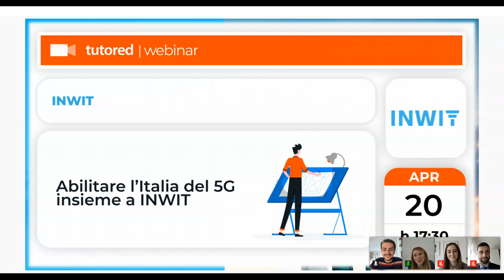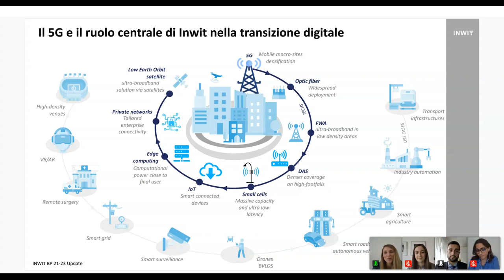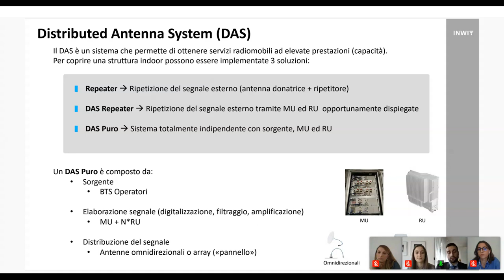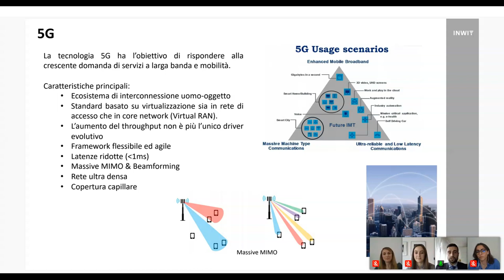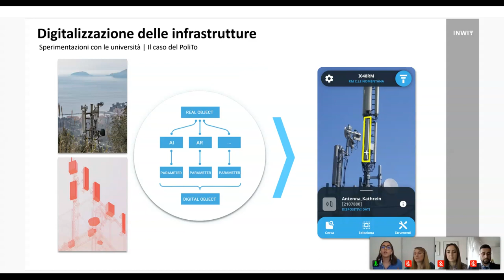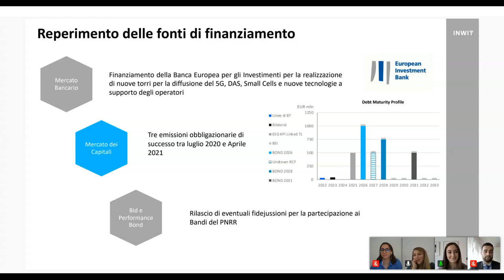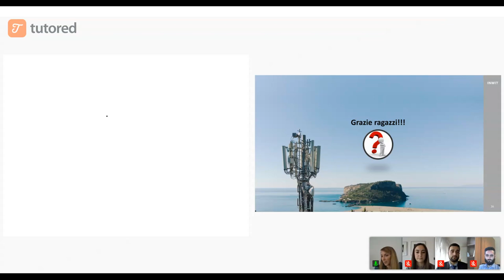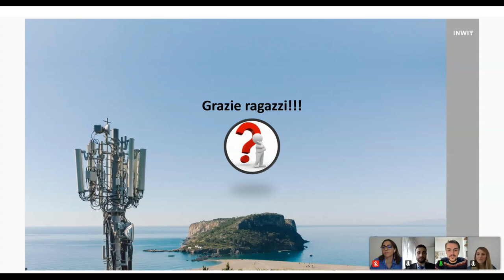Abilitare l’Italia del 5G insieme a INWIT: ruoli, tecniche e strumenti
L’avvento della 5° generazione di telefonia mobile ha portato con sé grandi vantaggi e nuove opportunità.

Nel corso del prossimo webinar INWIT, principale operatore infrastrutturale per le telecomunicazioni wireless in Italia, spiegherà nel concreto cosa significa lavorare per costruire l’Italia del 5G.

Attraverso la testimonianza di

- Giulia Cicone – Network Evolution Innovation Specialist

- Christian Canestri – RF & Antenna Engineer

- Fayez Abu Sahyoun – Infrastructure & Administration Specialist

- Francesca Di Cesare – Finance Specialist

potrai comprendere cosa significa lavorare per costruire l’Italia del 5G e scoprire come attuare la digital trasformation nel nostro paese insieme a INWIT.

Programma

Durante l’evento potrai scoprire:

- In che cosa consiste la rivoluzione del 5G e il ruolo di Inwit nella transizione digitale del Paese

- Le diverse professioni operanti nel 5G e come queste contribuiscono alla mission aziendale

- Che cos’è e come si può ottenere la digital trasformation del Paese

- Quali strumenti e competenze sono necessari

Peculiarità e processo di selezione per entrare a far parte di un’azienda leader in Italia nella realizzazione delle infrastrutture di rete 5G.

Infine, il webinar si concluderà con uno spazio dedicato a domande e curiosità attraverso una sessione di Q&A.

Ad affiancare i relatori ci sarà Giulia Baronci, HR Talent di INWIT, che darà preziosi consigli per prepararsi al meglio al processo di selezione.